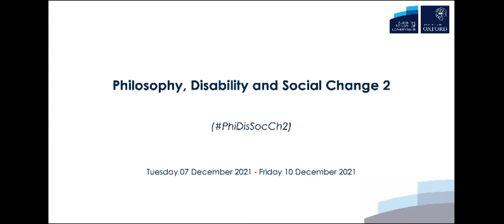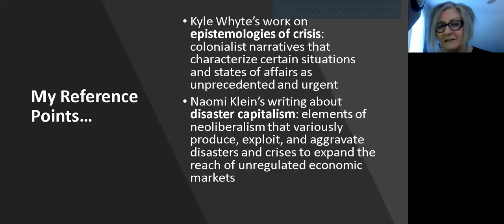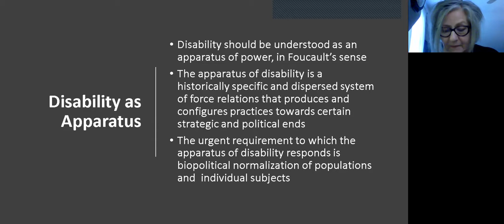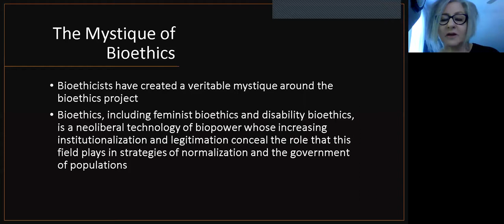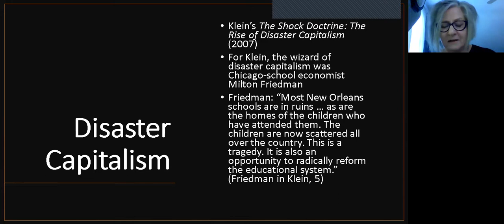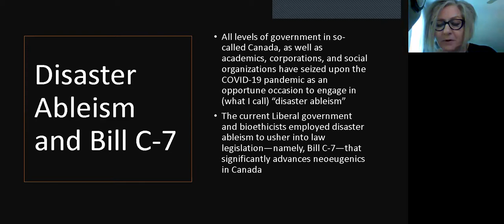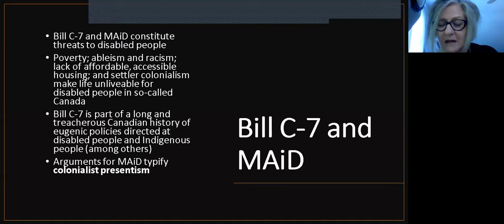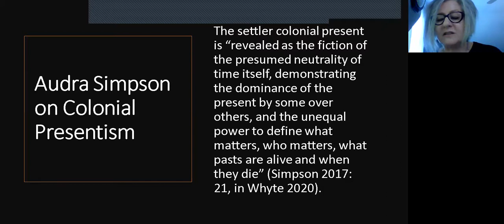Shelley Tremain - Disaster ableism, academic freedom and the mystique of bioethics